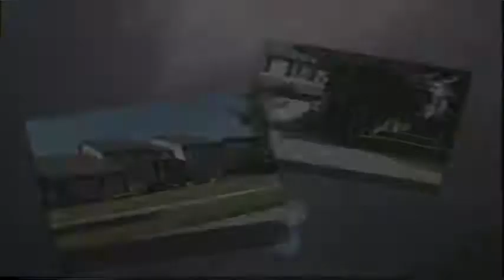Pluralizm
Po zmasowanej propagandzie z Zachodu w 1989 roku, Polacy głosowali za pluralizmem. Problem w tym że nikt nie wiedział co ta patologia oznacza. Zdaniem autora tego filmu znaczy to: Wszyscy wszystkich z wszystkimi, czyli burdel na kółkach, podobny do "demokracji". Edward Maciejczyk udał się na Jackowo w Chicago, żeby sprawdzić czy Polacy wiedzieli co wybierają.